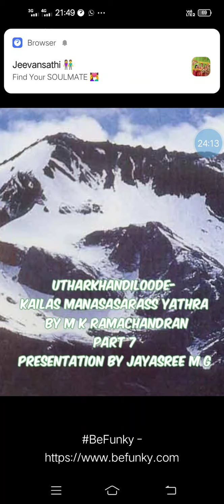ഉത്തർഖണ്ഡിലൂടെ - കൈലാസ മാനസ സരസ്സ് യാത്ര .ഭാഗം7രചന :ശ്രീ എം കെ രാമചന്ദ്രൻ, അവതരണം: ജ യശ്രീ എം ജി